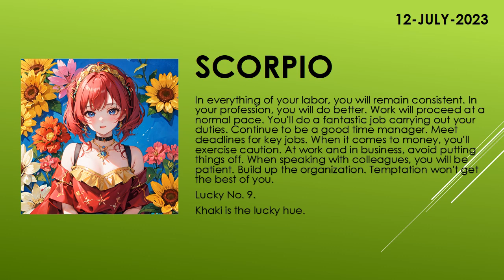Are the starts in your favor? | Today's Horoscope | 12th July 2023 | Daily Scorpio Horoscope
zodiac
zodiac signs
zodiac signs tiktok
zodiac killer
zodiac signs tiktok most likely to
zodiac trailer
zodiac gd
zodiac academy
zodiac attraction
zodiac asmr
zodiac animals
zodiac academy review
zodiac aquarius
zodiac aries
zodiac boat
zodiac boyfriend
zodiac boyfriend tiktok
zodiac blowfly
zodiac best friends
zodiac beyonce
zodiac beds
zodiac buzzfeed
zodiac band
zodiac compilation
zodiac couples
zodiac cancer
zodiac compatibility
zodiac constellations
cancer zodiac sign
chinese zodiac
zodiac documentary
zodiac donuts
zodiac demons
zodiac diner scene
zodiac dayz
zodiac dates
zodiac drake
zodiac dresses
zodiac dynamics
zodiac elements
zodiac energy share latest news
zodiac emoji
zodiac ending song
horoscope
horoscope 2023
horoscope pinoy
pinoy horoscope
horoscope ngayon
horoscope tagalog
tagalog horoscope
filipino horoscope
kapalaran horoscope
horoscope 2023
horoscope cancer
horoscope sagittarius
horoscope by date of birth
horoscope scorpio
horoscope leo
horoscope aquarius
horoscope aries
horoscope asmr
horoscope astrology
horoscope app
clove
clover
love dive
love dose